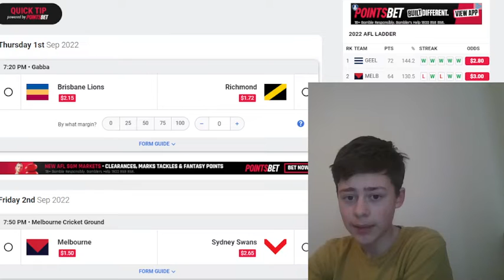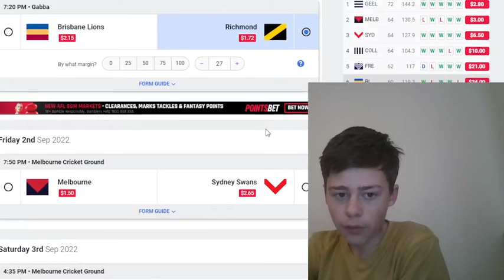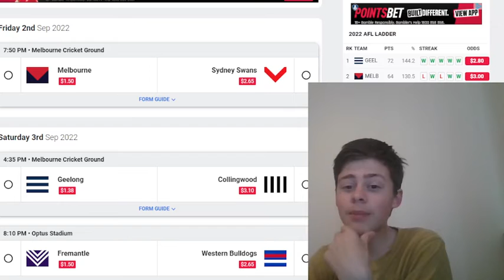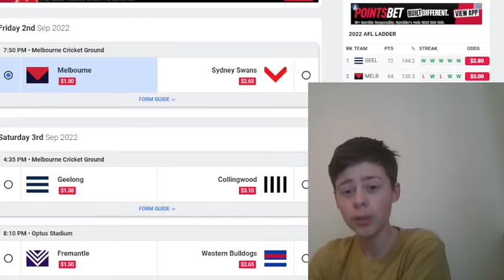My Week 1 AFL Finals Tips & Margin Comp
The 2 aussies won round 23s margin comp go sub to him here @the2aussies575